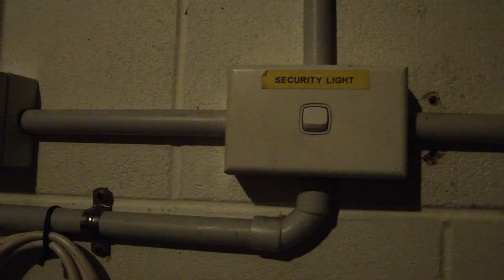Haunted Auckland Pumphouse Theatre Public Event: Barbara & Simon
This spotlight in the amphitheatre switched itself on during the first group vigil / communication session in this area. Not controlled by a motion sensor or timer, the only switch was located behind a locked door - which was in full view of the entire group, the whole time.
Haunted Auckland team member Barbara, and Simon from Pumphouse Theatre, talk about what happened.